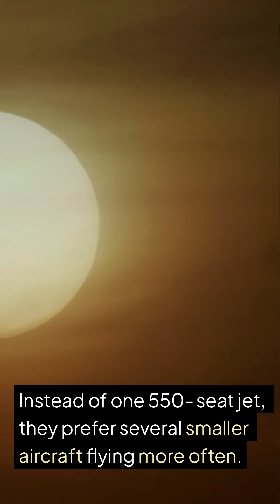The Real Reason Delta Rejected the Airbus A380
When Airbus launched the massive A380, everyone expected U.S. carriers like Delta, United, and American to order it. But they never did — not one.

In this short, we break down why America’s airlines rejected the world’s largest passenger jet. From network design and fuel efficiency to operational economics, Delta’s decision to stay away from the superjumbo turned out to be a smart long-term move.

Learn how the A380’s hub-and-spoke model clashed with the U.S. system built for frequency, flexibility, and efficiency — and why twin-engine jets like the A350 and Boeing 787 changed aviation forever.